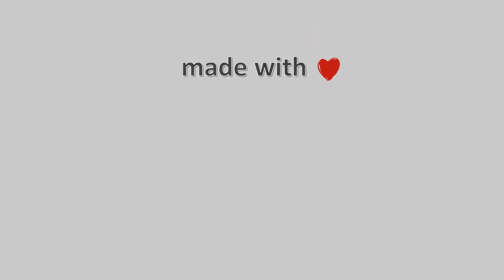02-Ιουλίου-2021, Χάνια Πηλίου Timelapses.gr